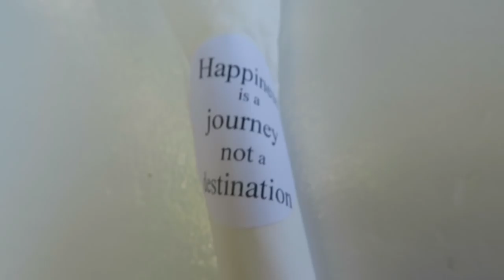MEET MY MANAGER + MY YOUTUBE STRUGGLE | SISTER SUMMER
as always, thank you for coming to watch, listening, and for the love and support i feel so blessed everyday to have from you guys. :)